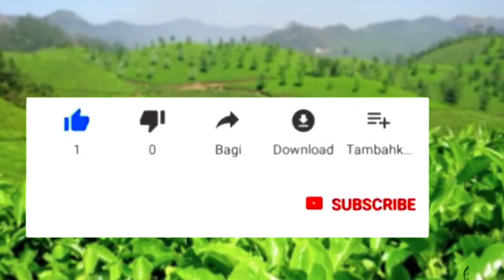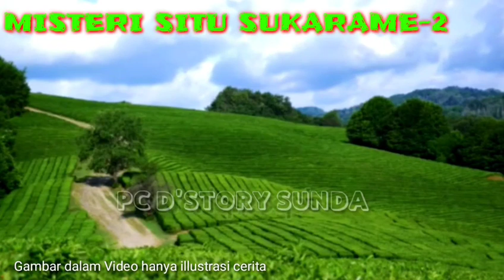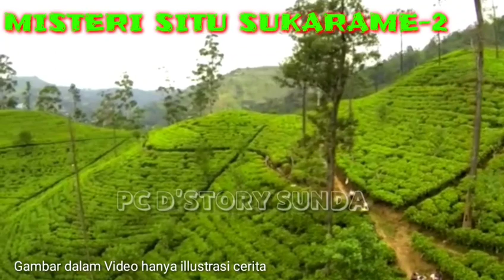Dongeng Misteri Situ Sukarame-2 | Dongeng sunda d'story sunda terbaru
Dongeng Misteri Situ Sukarame-2
Dongeng sunda d'story sunda terbaru
Karya: Apih Yance
Dikutif dari: Legenda Situ Sukarame, Dongeng Sunda Apih Yance

Situ Sukarame adalah sebuah danau di daerah Parakan Salak Sukabumi yang sangat indah karena berada di pegunungan dan di antara kebun teh.
Di balik terbentuknya danau ini ada cerita-cerita misteri yang sangat terkenal dan beredar luas di masyarakat secara turun temurun.
Cerita yang dikemas dalam bentuk dongeng Sunda ini terdiri dari beberapa episode.
Bagaimanakah cerita mistis tersebut silakan tonton dan simak videonya sampai tuntas selamat menyaksikan.